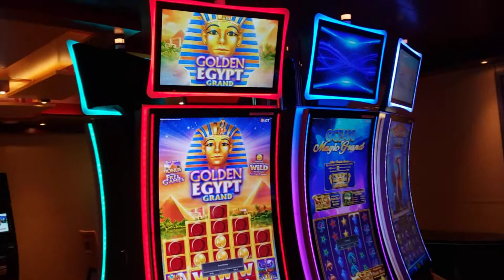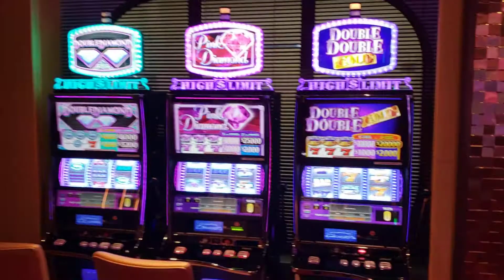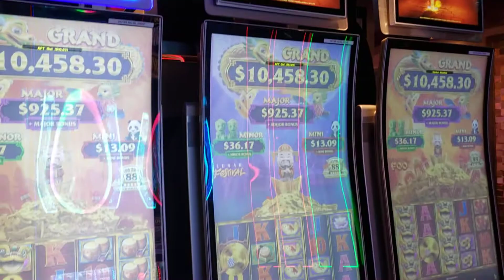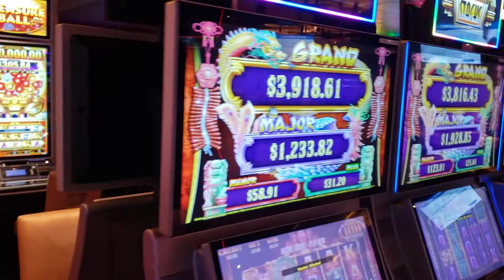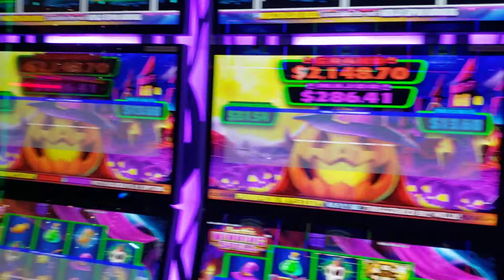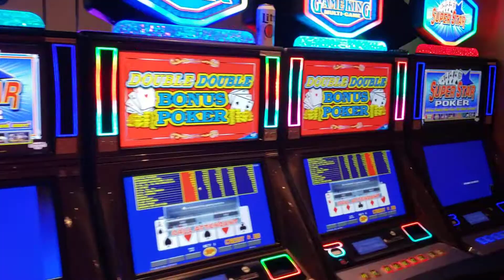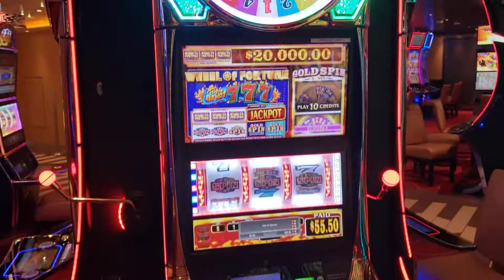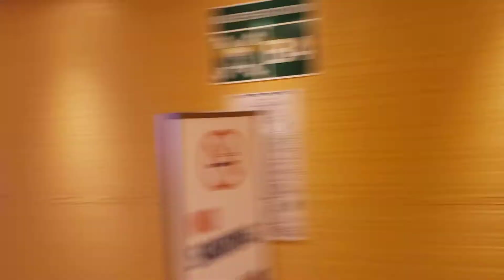Carnival Horizon Casino - Full Walk Through - 7/24/2021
Belated video upload of Carnival Horizon Casino done on 7/24/2021.  The Horizon Casino's bar was removed and a ring of slot machines were put in that space. The Casino Slots played very well. There were several jackpots announced every night. There were constant cheering and screams from the table games, especially the Craps table.